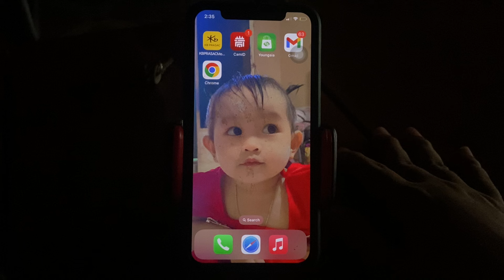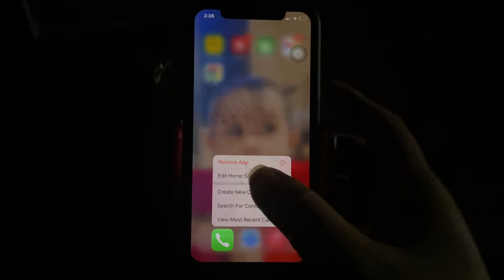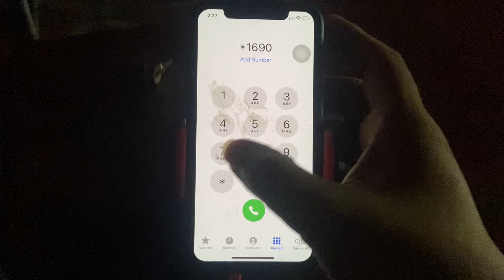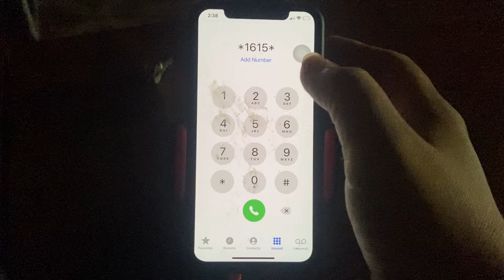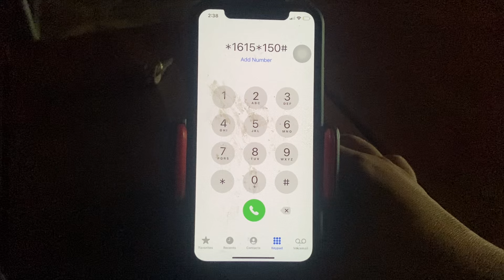របៀបភ្ជាប់គម្រោង cellcard 6000៛ 2024/how to change money cellcard 1.50$ 2024